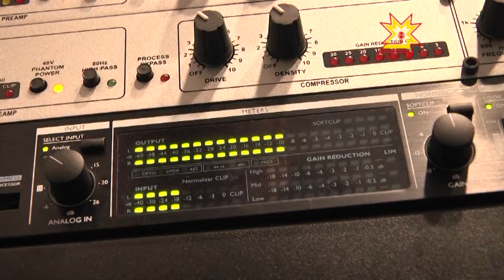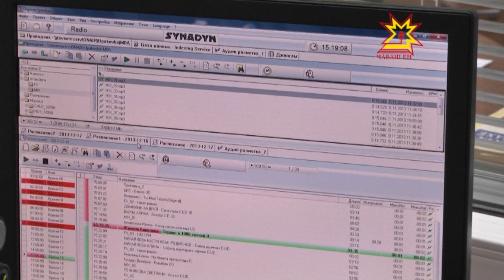В Чувашии зазвучало "Родное радио"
Заработало оно пока в тестовом вещании на 100,3 FM. Новая радиостанция вышла на старт после того, как чуть больше года назад Национальная телерадиокомпания выиграла федеральный конкурс на право вещания.